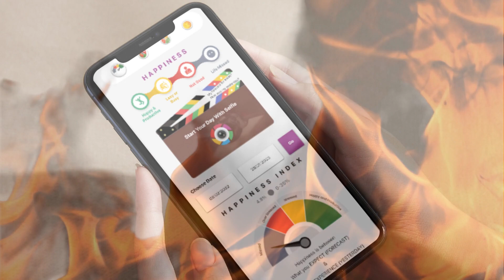Mother of Currency